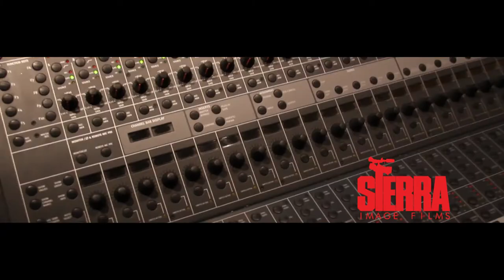Playboyswag "Letter To My Lady"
In studio freestyle video